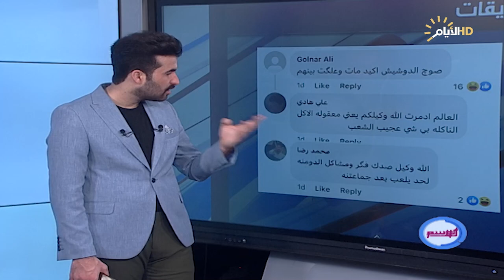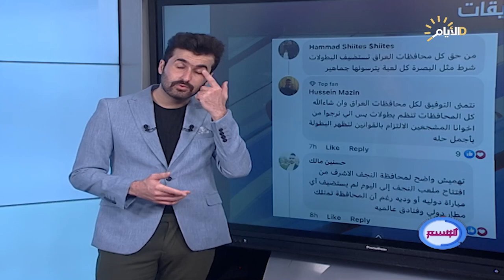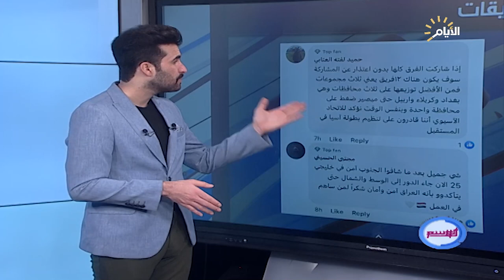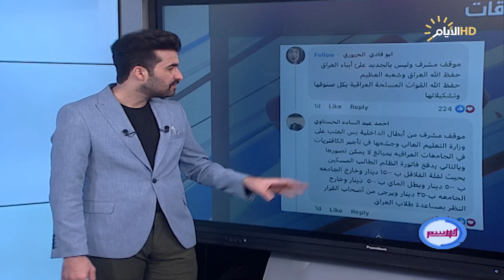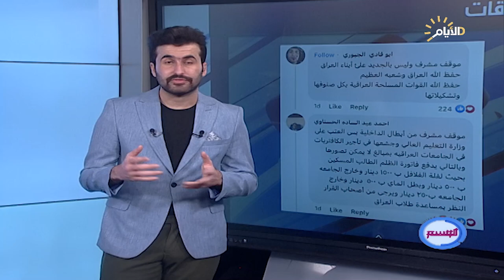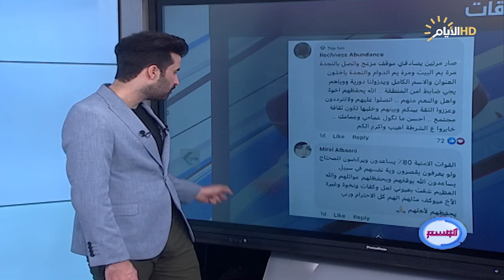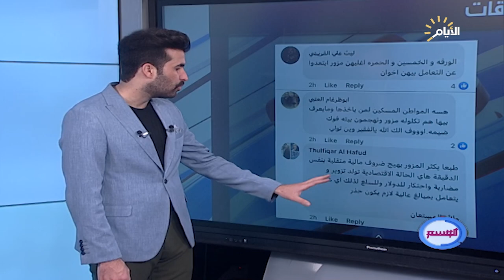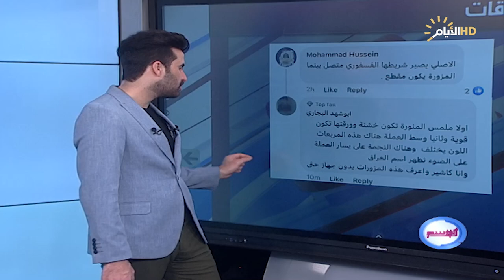برنامج الوسم ، اغرب المقاطع والاخبار في السوشيل ميديا